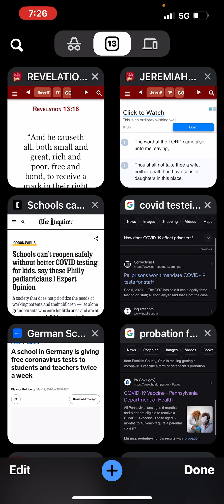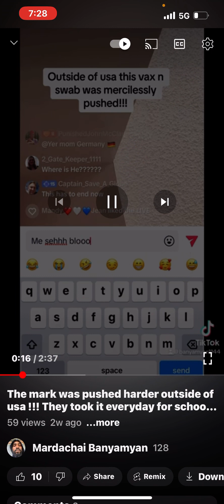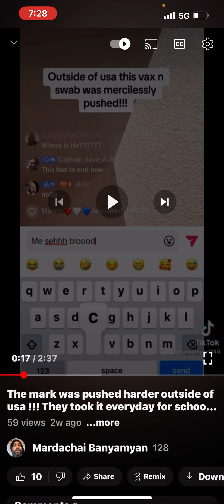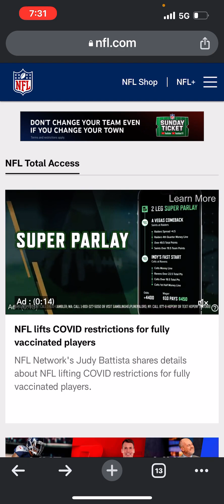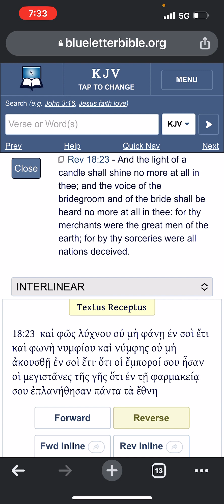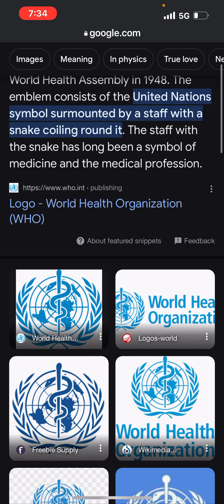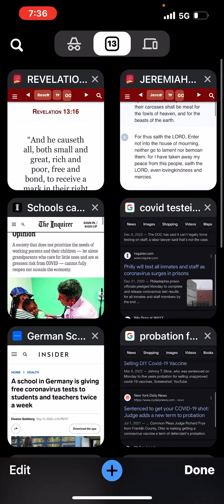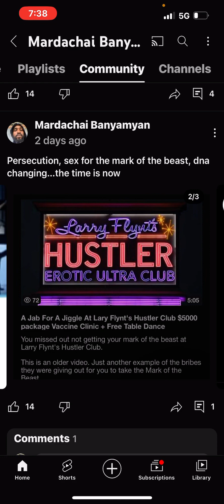Hold thy “CROWN”/Corona that no man take it: Mark of the beast deception with pharmakeia